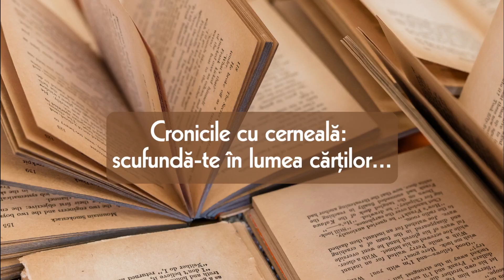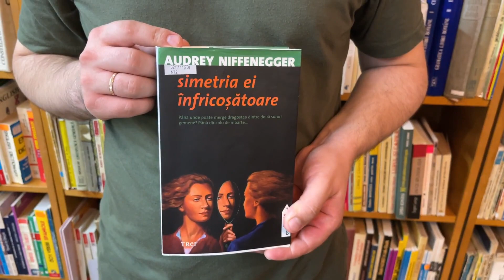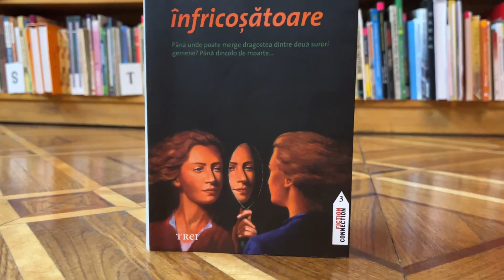Simetria ei înfricoșătoare de Niffenegger Audrey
Audrey Niffenegger ne surprinde din nou cu abilitatea ei de a crea povești captivante și cu o adâncime psihologică uimitoare. Volumul „Simetria ei înfricoșătoare" ne duce într-un labirint al emoțiilor și al destinelor încrucișate, în care timpul și spațiul se unesc într-un mod straniu și tulburător.